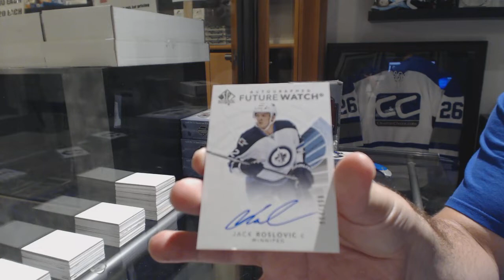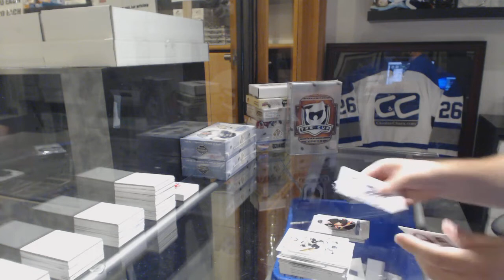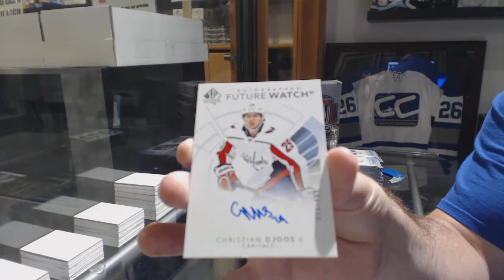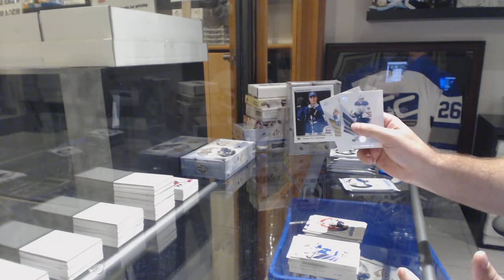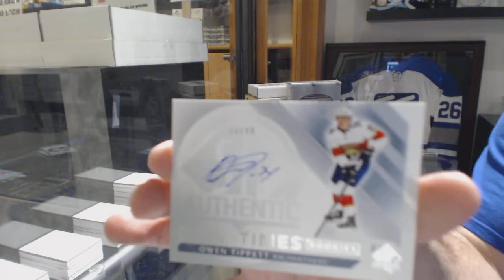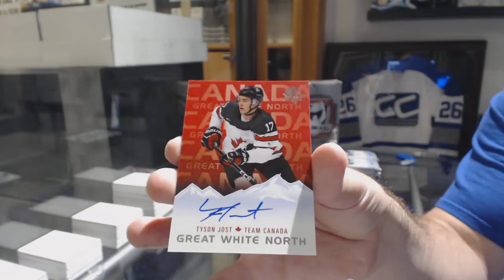17-18 Upper Deck SP Authentic Hockey 4 Box Break - C&C GB #8716